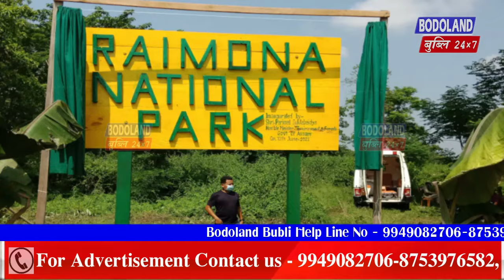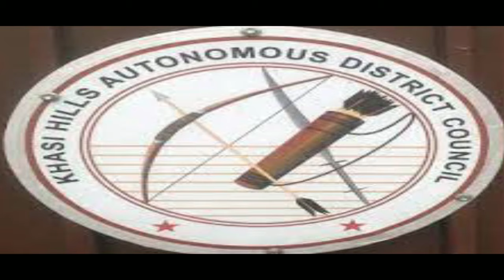रायमना माहारियारि हाग्रामानिफ्राय साथाम दुथां पलानफोरखौ हमदों